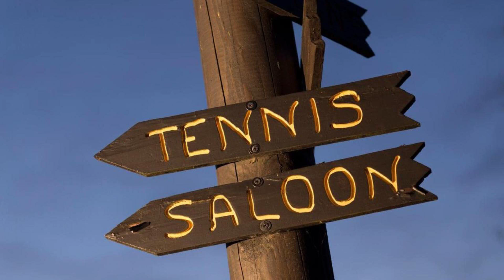Disney Davy Crockett Ranch, Villeneuve-le-Comte, France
About Property:
Disney’s Davy Crockett Ranch is a 15-minute drive from the Disney® Parks, Disney Village and Marne-la-Vallée Chessy RER Train Station. It features a heated indoor pool, a hot tub and a children’s playground.

The air-conditioned self-catering bungalows feature a terrace with outdoor furniture including a barbecue and a flat-screen TV with international and Disney channels. They also have an open plan living and dining room, and a fully equipped kitchenette with a fridge, a microwave...
Property Type: Hotel
Address: Route du Bois de Citry, 77174 Villeneuve-le-Comte, France
Searching For
1. Disney Davy Crockett Ranch - Villeneuve-le-Comte - France
2. Disney Davy Crockett Ranch - Villeneuve-le-Comte - France Address
3. Disney Davy Crockett Ranch - Villeneuve-le-Comte - France Rooms
4. Disney Davy Crockett Ranch - Villeneuve-le-Comte - France Amenities
5. Disney Davy Crockett Ranch - Villeneuve-le-Comte - France Offers and Deals
Audio Credit:
Track Title: Reasons To Hope
Artist: Reed Mathis